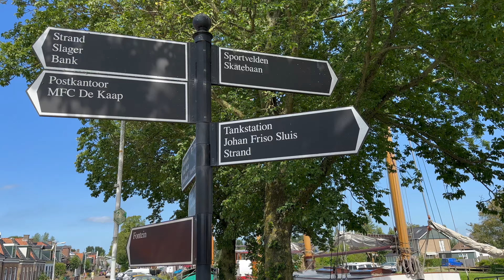Radtour Nederlande 2023